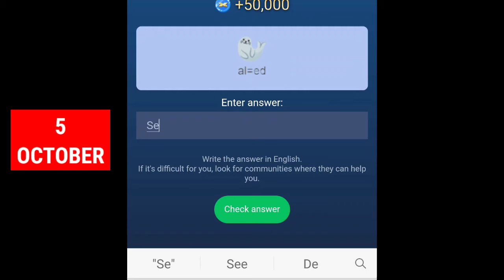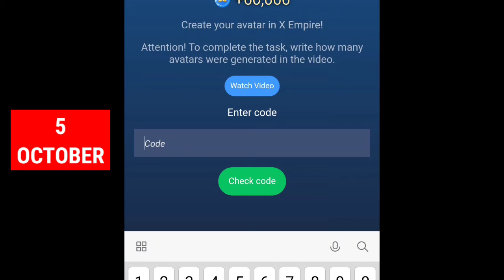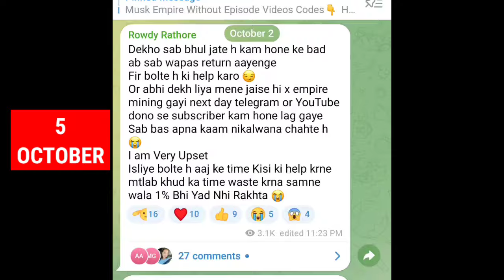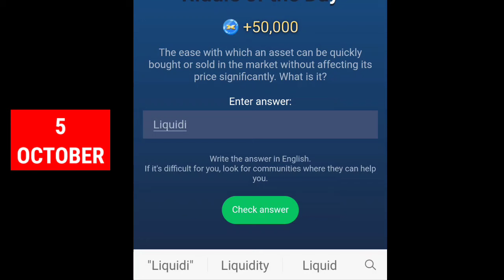X Empire All Quests 5 October | Riddle Of The Day | Rebus Of The Day | Investment Fund Card | Code